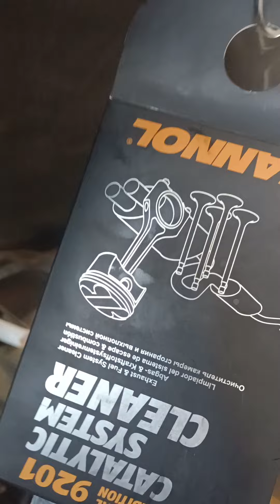جلوكوز السيارة مهم جدآ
جلوكوز العربيه ده مهم جدا#اكسبلور